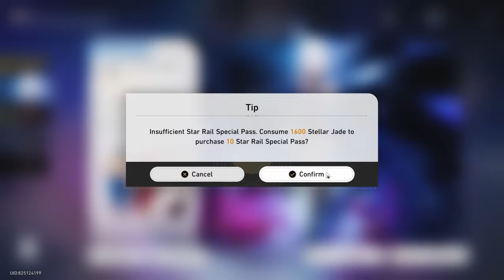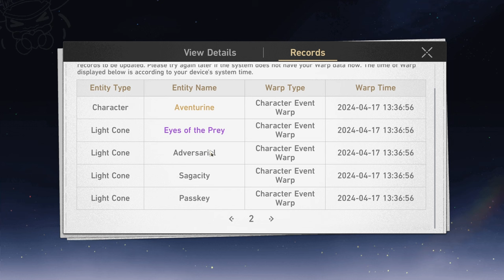So I tried the "Doctor, You're Huge" wishing ritual and uhh.... (Honkai: Star Rail)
Yeah, this actually works... Either that, or Honkai: Star Rail loves me to much.